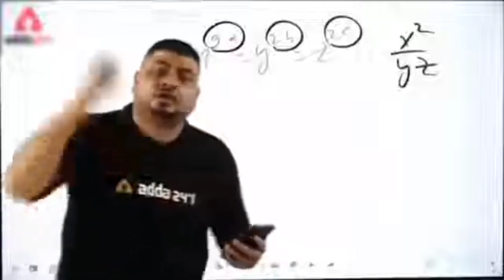Part - 2 || दियारकोट 🆚 बमोथ || बमोथ ने दिया 98 रनों का लक्ष्य || लगातार तीसरी हार ?